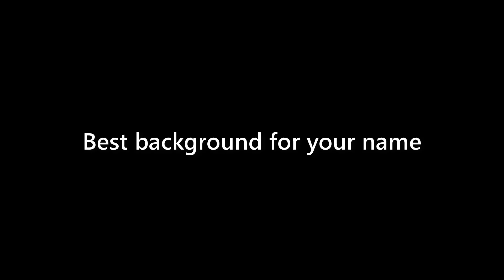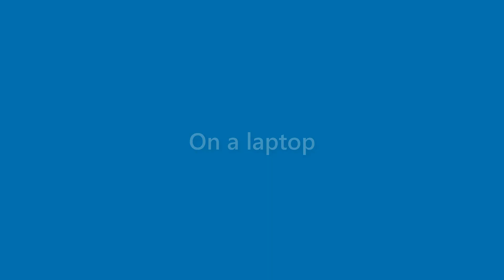Lila Hopper - appearance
Name Look - Lila Hopper - appearance. In this video we present "Lila Hopper" name look and feel in various scenarios.
This video will cover:
How does "Lila Hopper" look as a personal letterhead?
How does "Lila Hopper" look on a business card?
How does "Lila Hopper" look on a computer/laptop screen?
How does "Lila Hopper" look with different background colors?
How does "Lila Hopper" look with various fonts?